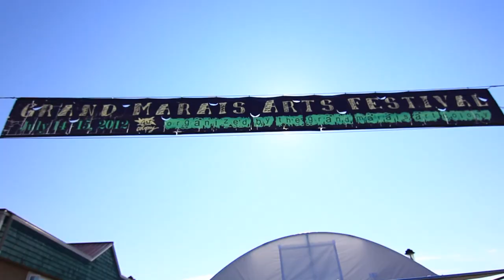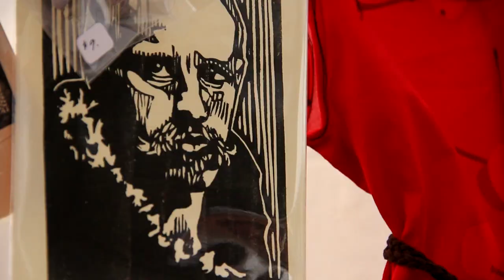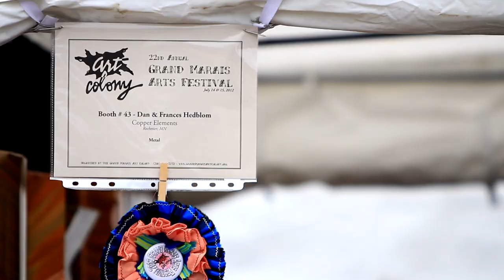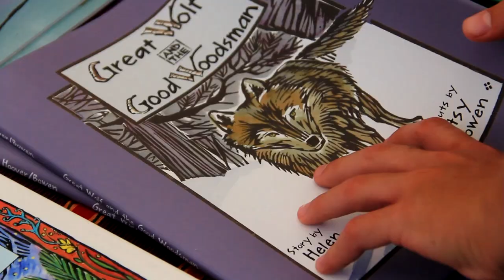Grand Marais Art Festival 2012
A video I did for the Grand Marais Art Colony!